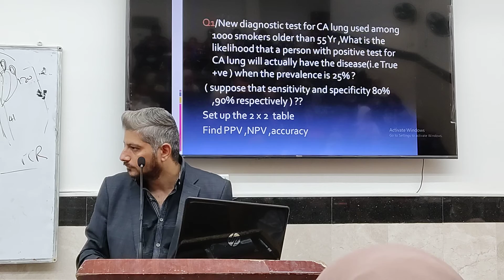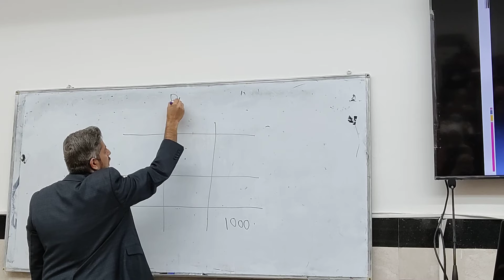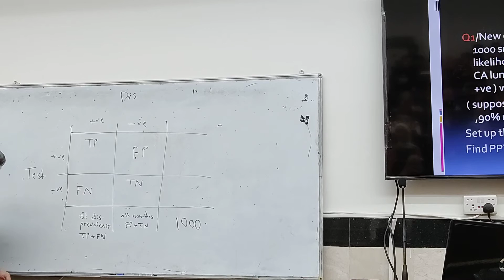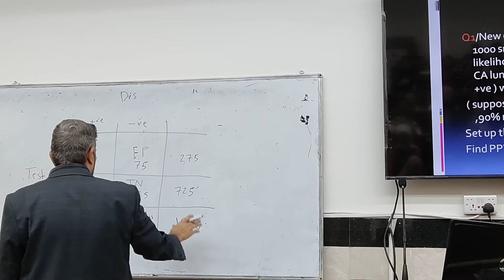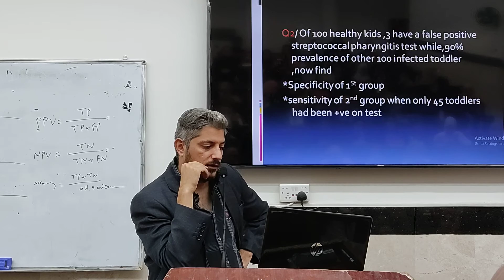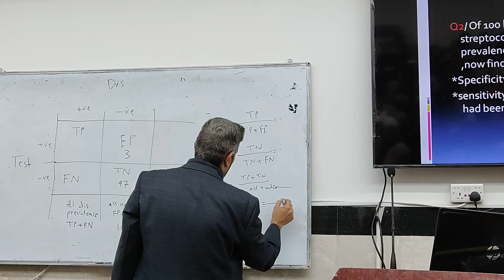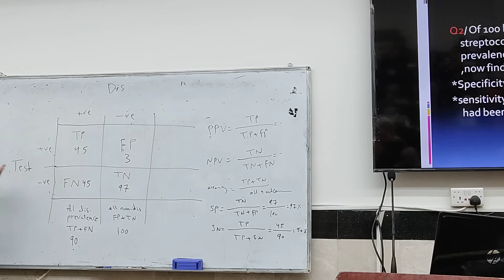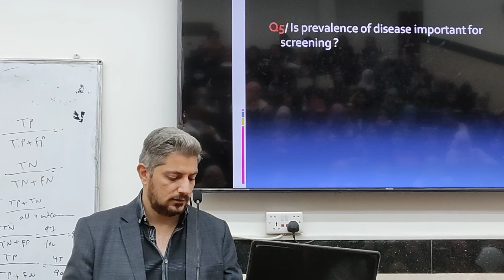Health & Disease S6 part2